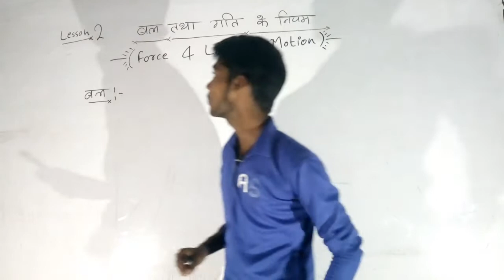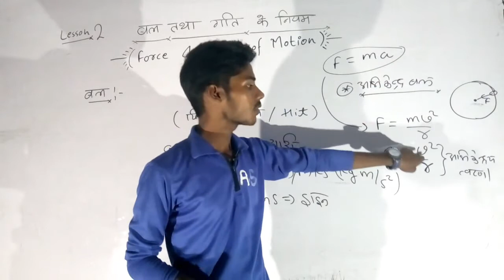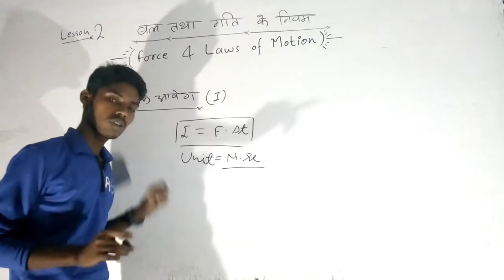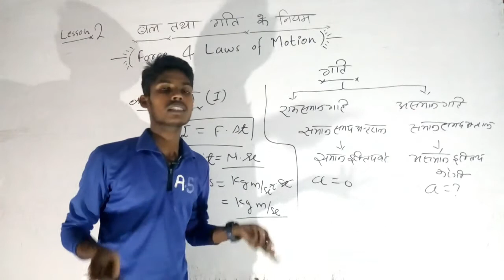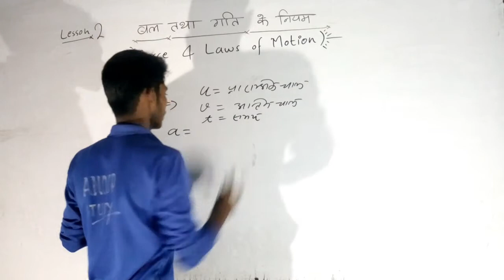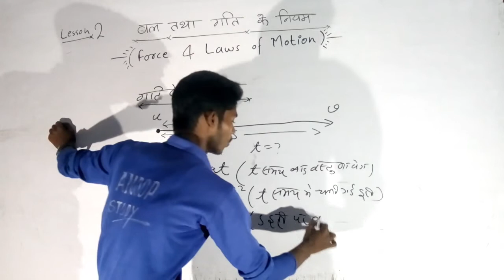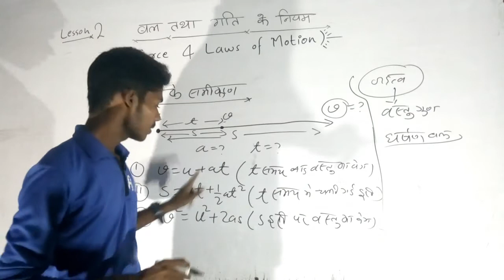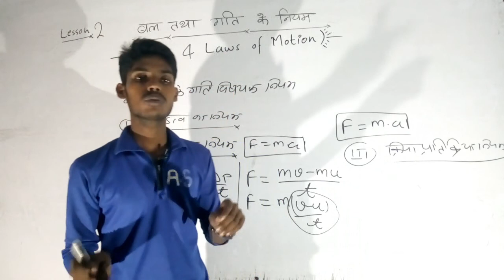Force and Laws of Motion, INDIAN NAVY MR, , PART -1